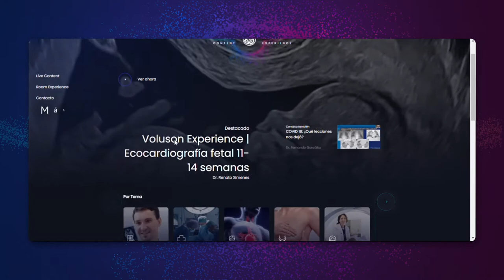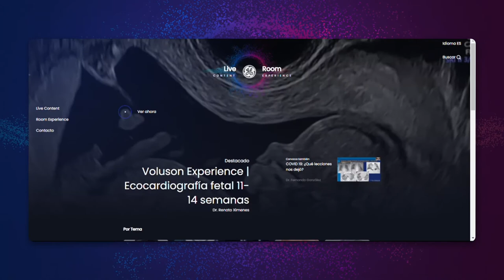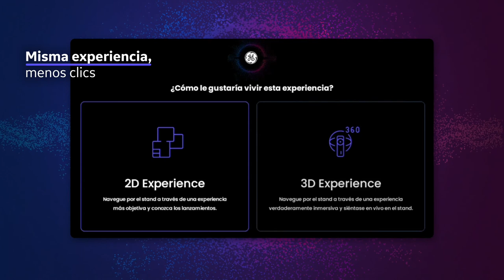| GE Latinoamérica Tutorial Live Room